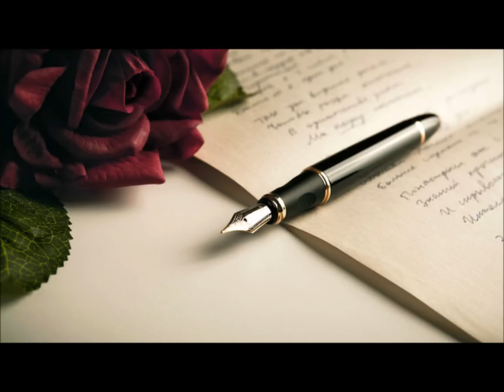Yo soy un hombre sincero - Pablo Milanés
Poesía de José Martí, interpretada por Pablo Milanés

I

Yo soy un hombre sincero
De donde crece la palma,
Y antes de morirme quiero
Echar mis versos del alma.

Yo vengo de todas partes,
Y hacia todas partes voy:
Arte soy entre las artes,
En los montes, monte soy.

Yo sé los nombres extraños
De las yerbas y las flores,
Y de mortales engaños,
Y de sublimes dolores.

Yo he visto en la noche oscura
Llover sobre mi cabeza
Los rayos de lumbre pura
De la divina belleza.

Alas nacer vi en los hombros
De las mujeres hermosas:
Y salir de los escombros
Volando las mariposas.

He visto vivir a un hombre
Con el puñal al costado,
Sin decir jamás el nombre
De aquella que lo ha matado.

Rápida, como un reflejo,
Dos veces vi el alma, dos:
Cuando murió el pobre viejo,
Cuando ella me dijo adiós.

Temblé una vez, —en la reja,
A la entrada de la viña—
Cuando la bárbara abeja
Picó en la frente a mi niña.

Gocé una vez, de tal suerte
Que gocé cual nunca: —cuando
La sentencia de mi muerte
Leyó el alcaide llorando.

Oigo un suspiro, a través
De las tierras y la mar,
Y no es un suspiro, —es
Que mi hijo va a despertar.

Si dicen que del joyero
Tome la joya mejor,
Tomo a un amigo sincero
Y pongo a un lado el amor.

Yo he visto al águila herida
Volar al azul sereno,
Y morir en su guarida
La víbora del veneno.

Yo sé bien que cuando el mundo
Cede, lívido, al descanso,
Sobre el silencio profundo
Murmura el arroyo manso.

Yo he puesto la mano osada,
De horror y júbilo yerta,
Sobre la estrella apagada
Que cayó frente a mi puerta.

Oculto en mi pecho bravo
La pena que me lo hiere:
El hijo de un pueblo esclavo
Vive por él, calla y muere.

Todo es hermoso y constante,
Todo es música y razón,
Y todo, como el diamante,
Antes que luz es carbón.

Yo sé que al necio se entierra
Con gran lujo y con gran llanto,—
Y que no hay fruta en la tierra
Como la del camposanto.

Callo, y entiendo, y me quito
La pompa del rimador:
Cuelgo de un árbol marchito
Mi muceta de doctor.

José Martí